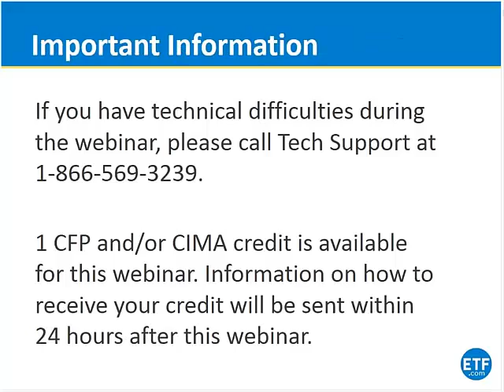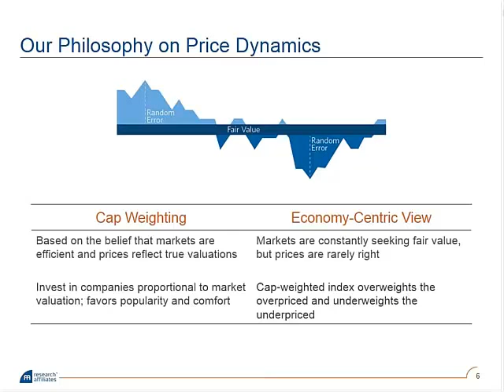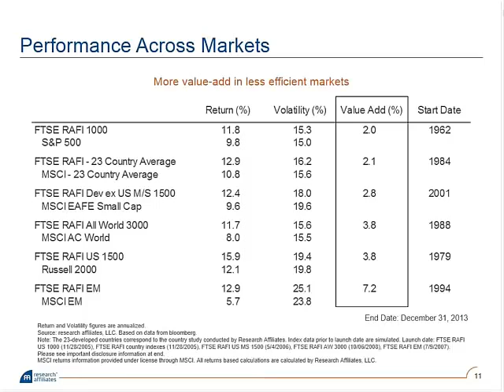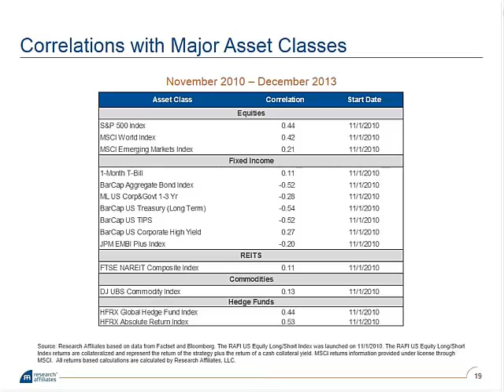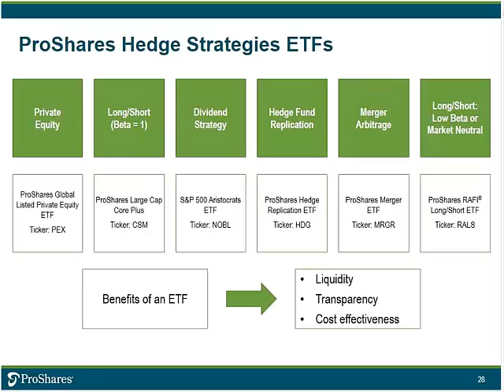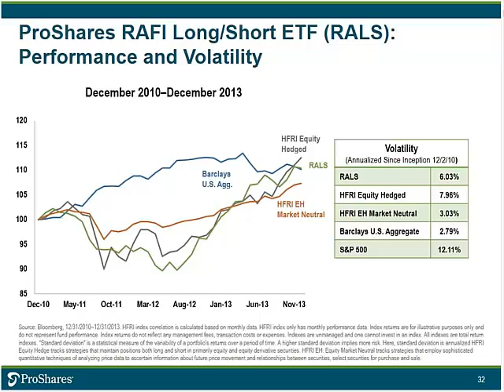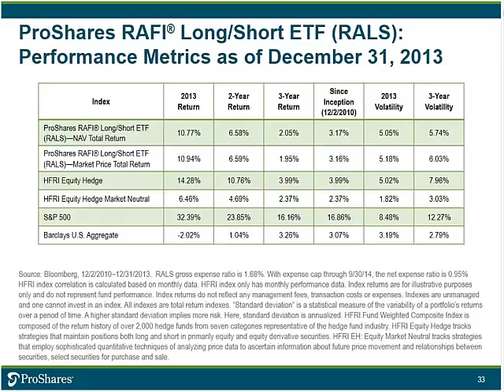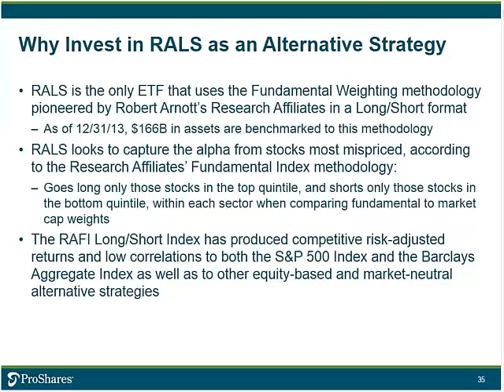Extensions of the Fundamental Index® Methodology—The Long/Short Alternative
The Fundamental Index methodology continues to gain appeal as an alternative to traditional cap-weighted equity index approaches. Today, this approach—which uses fundamental measures such as sales, dividends, cash flow and book value to select and weight companies—has been adapted into a long/short alternative ETF. How does this alternative work, and what are the characteristics? How and why should advisors consider deploying these funds in client portfolios?

•  Why the Fundamental Index approach makes sense in a long/short strategy
•  The risk/return profile of a long/short fundamentals-weighted index and how it fits in your clients' portfolios
•  The methodology behind the stock selection of the long/short strategy
•   In what market conditions does this approach works best?